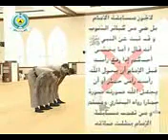اكتشف العدات الخاطاه في صلاتك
لاتنسون لاك وسبسكرايب
لا اله الا الله
الله اكبر
والحمدالله
وسبحان الله